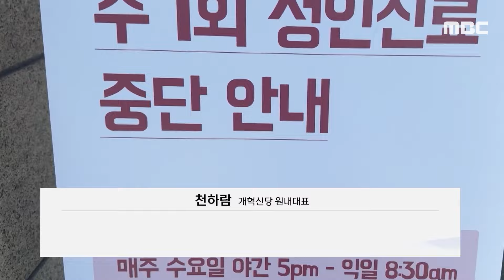"연예인도 이보다 길게 자숙..너무 염치없고 뻔뻔" 직격 [뉴스.zip/MBC뉴스]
00:00 [오늘 이 뉴스] "복귀하라는 전공의는 안 오고 오지 말라는 김여사는 컴백" (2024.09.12/MBC뉴스)
01:58 조국혁신당 김건희 여사 비판 브리핑 (2024년 9월 11일)
05:36 김건희 여사 광폭 행보‥'명품백 면죄부'에 탄력? (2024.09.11/뉴스데스크/MBC)